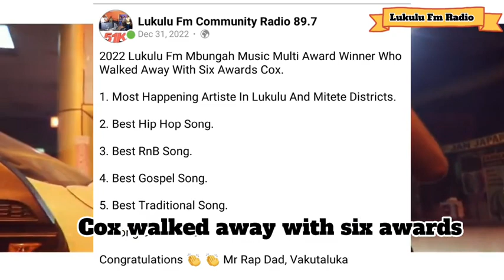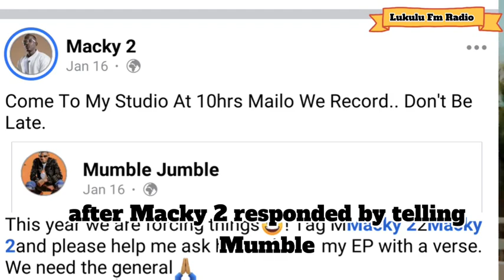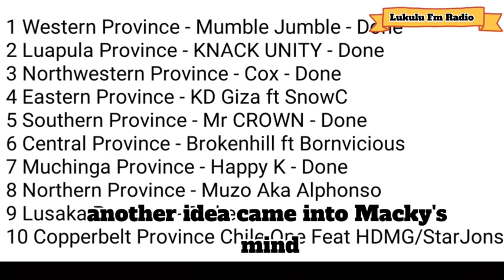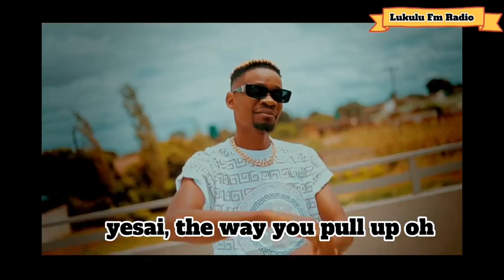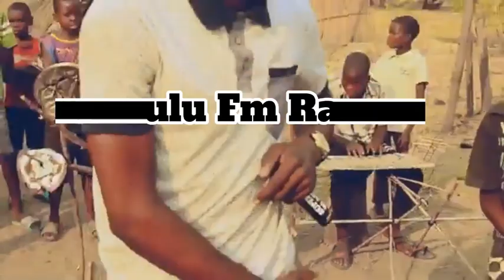A Brief Documentary For Cox The Rap Daddy. (By Maboshe Nyambe).